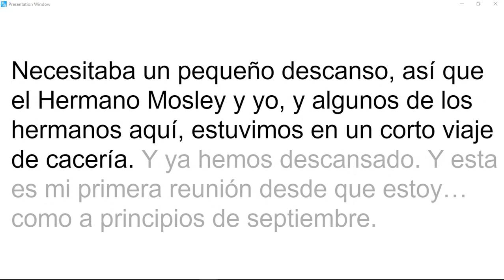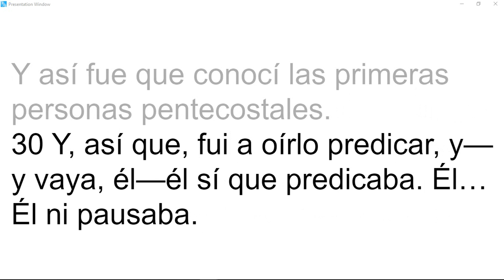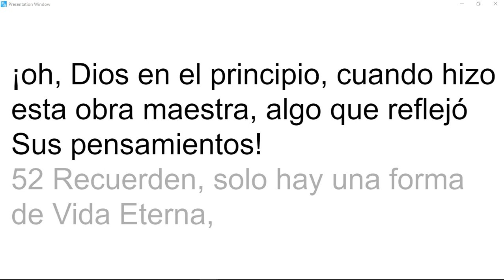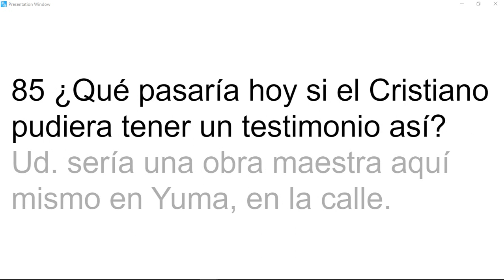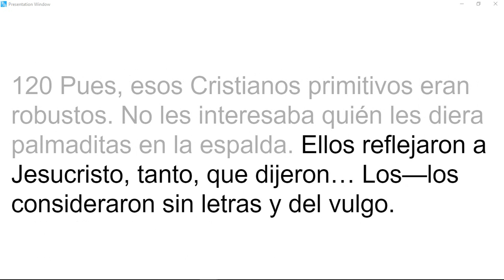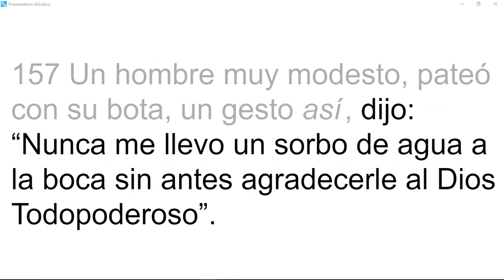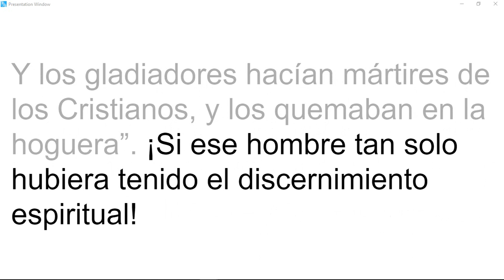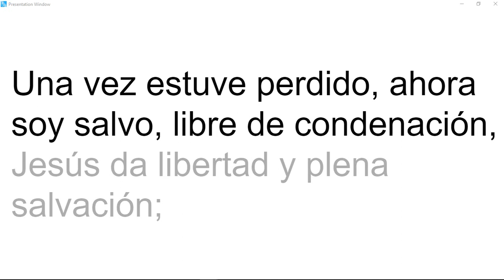64-1205 La Obra Maestra De Dios Identificada